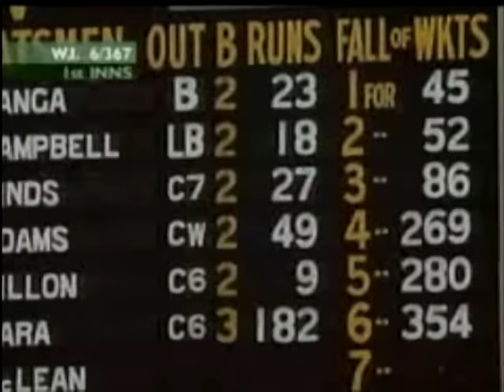West indies in Australia 2001